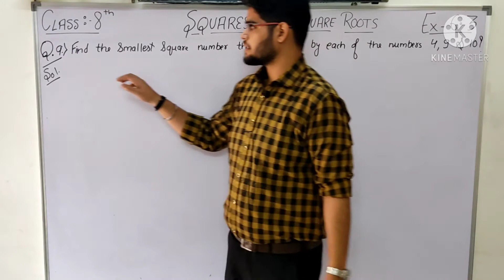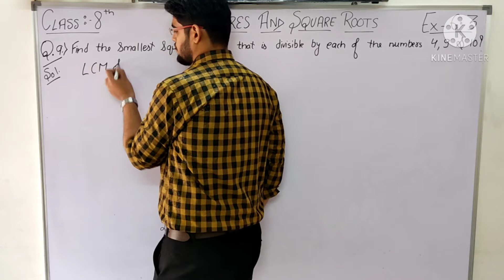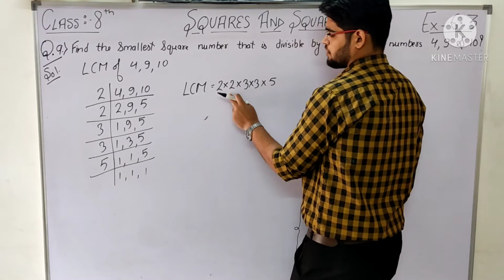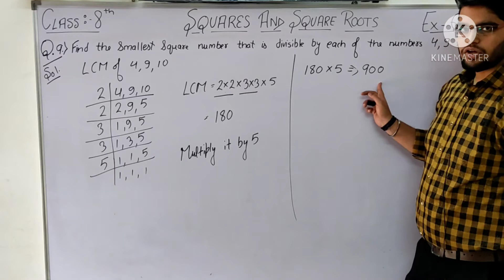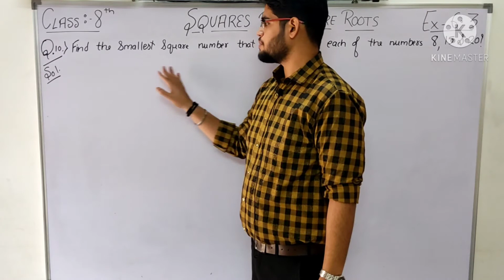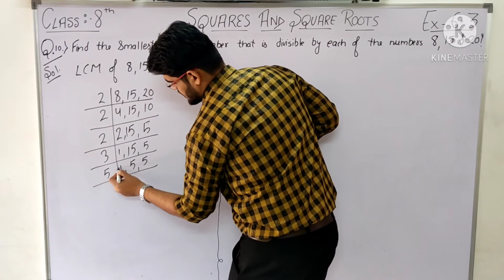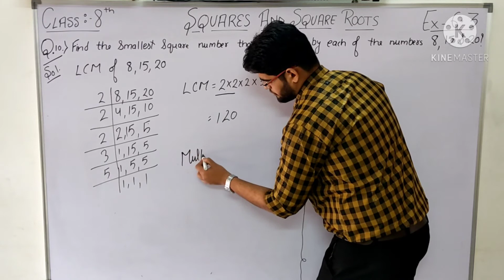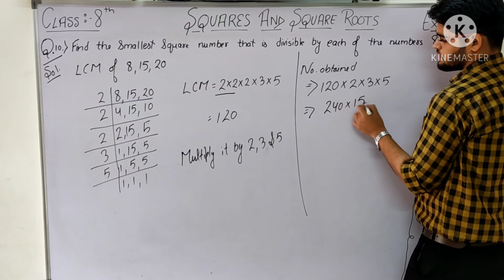CLASS 8 MATHS, NCERT EXERCISE 6.3 QUESTION 9 & 10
# MATHS
# CLASS 8
# NCERT/CBSE
# CHAPTER 6
# SQUARES AND SQUARE ROOTS
# EXERCISE 6.3
# QUESTION 9
# QUESTION 10